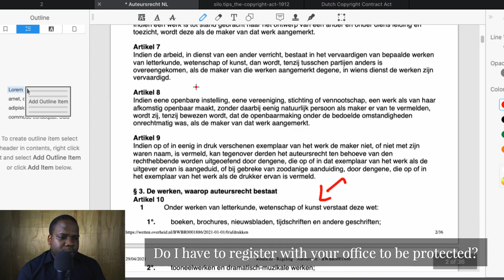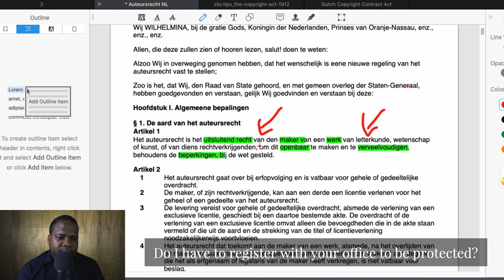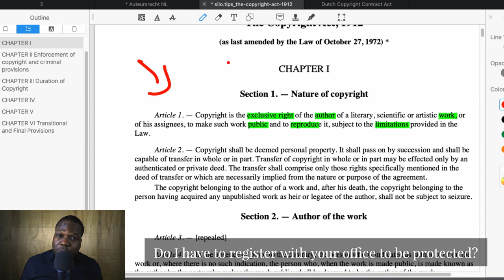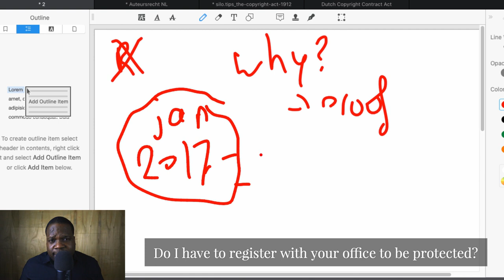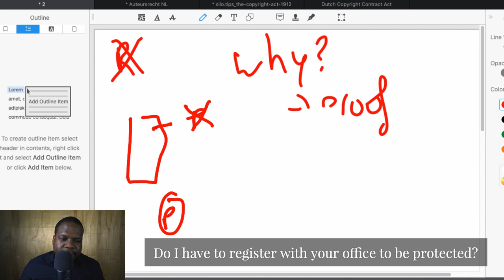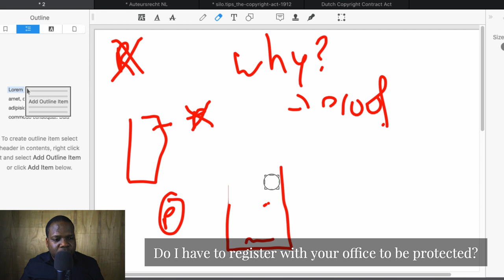Do I Have to Register With Your Office To Be Protected? | Martisz Legal [ Copyright Netherlands ]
In today's video, we're discussing Copyright Netherlands. This video will be very helpful for people that want to learn more about Copyright Netherlands.